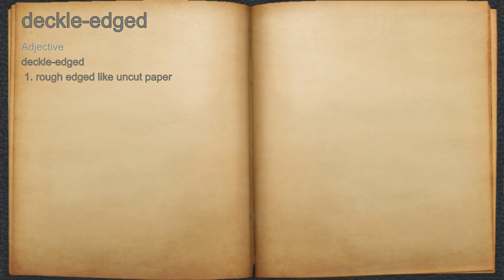What does deckle-edged mean?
A spoken definition of deckle-edged.

Intro Sound:
Typewriter - Tamskp